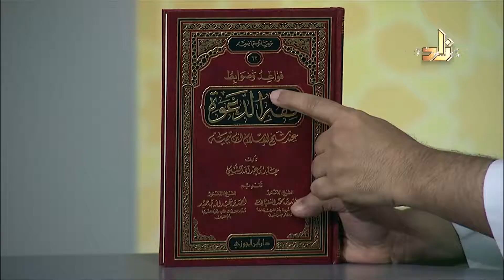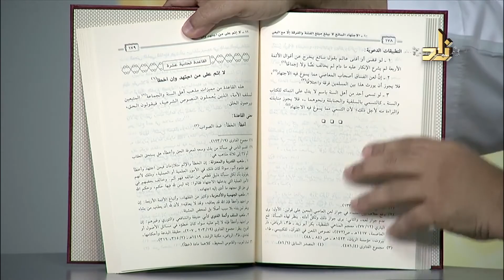نُبذة عن كتاب قواعد وضوابط فقه الدعوة عند شيخ الإسلام ابن تيمية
برنامج الخزانة
كل سبت الساعة 9:30 مساءً بتوقيت مكة المكرمة على قناة زاد العلمية